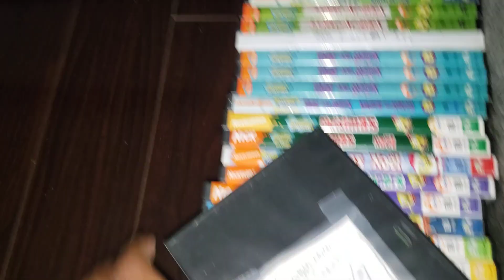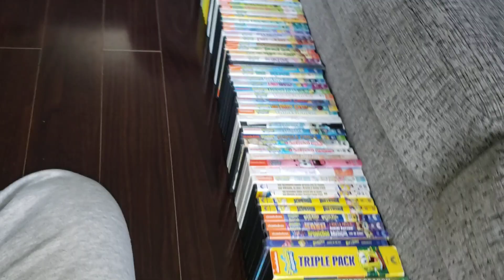My SpongeBob DVD Collection (2022 Edition)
In Loving Memory Of Stephen Hellenberg (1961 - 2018)